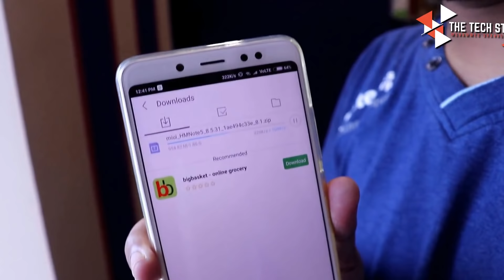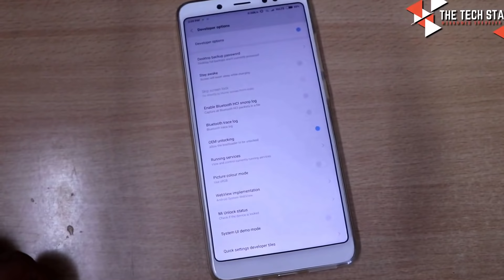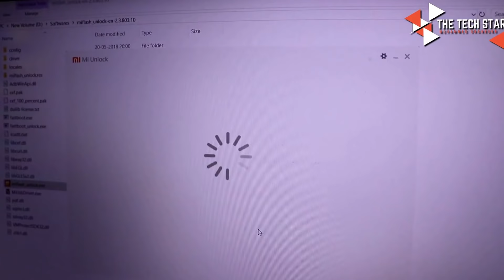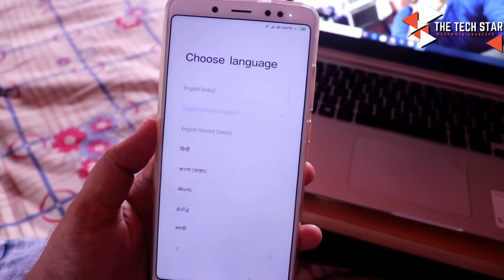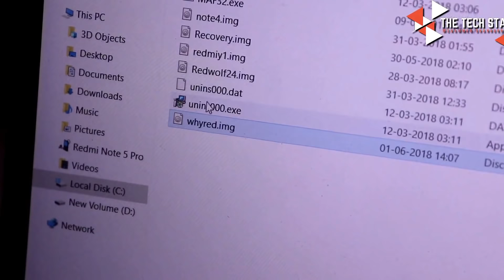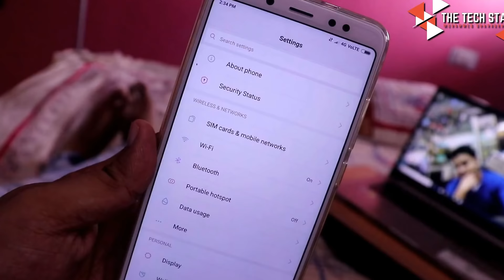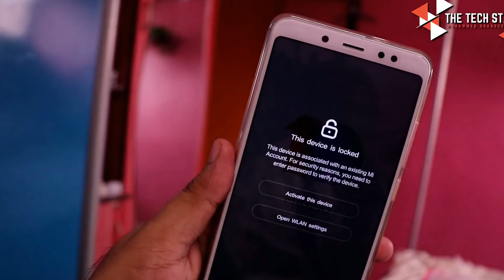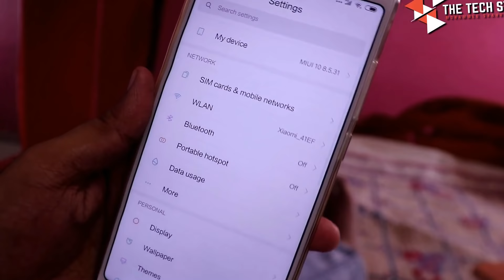Miui 10 Flashing Tutorial on Redmi Note 5 Pro Leaked China Beta Rom | Hindi - हिंदी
Assalamu Alaikum Dosto, Aaj is video me mai aaplogo ko step by step tutorial bataunga ki kaise aap Miui 10 ko flash kar sakte hai Apne Redmi Note 5 Pro par. Dhyan rahe Ye china beta rom hai jo ki leaked rom hai aur flash karne se saara data delete ho jayega to backup kar le..

Telegram If You Like my Work